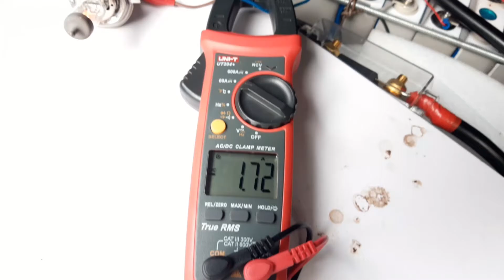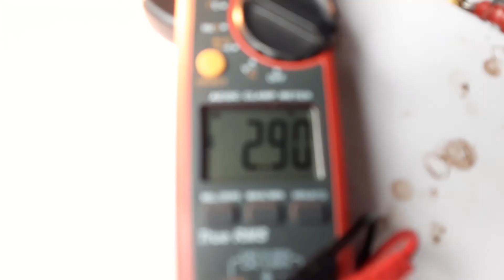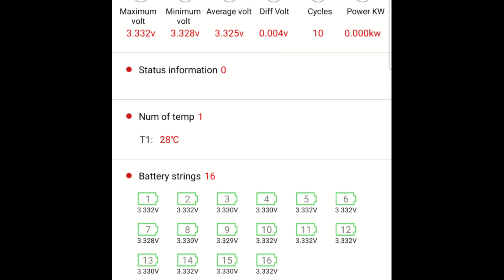Balancing an unbalanced battery pack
This video demonstrate how to rebalance an assembled LFP battery pack, using a 12V automobile head-lamp, without disassembling and parallel connecting each cell.